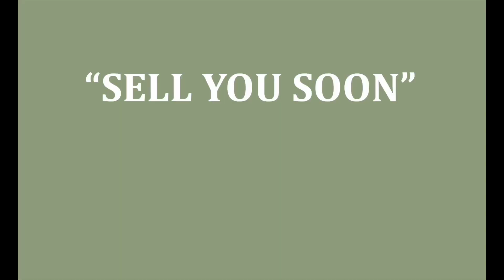3 Bedroom GarsCom Gem: Secluded Splendour and Timeless Appeal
Exclusively marketed! Nestled within the secure confines of GarsCom, an exclusive residential enclave bordered by Woodhill Estate, Solomon Mahlangu Drive, Atterbury Road, and Garsfontein Drive, this remarkable home is a testament to comfortable living in a tranquil neighborhood. Boasting only two entrances, GarsCom ensures a heightened level of security for its residents.

Situated on a serene cul-de-sac street, this charming abode invites you in with a picturesque front garden adorned with vibrant flowers. Stepping through the main door, you are welcomed into a spacious living area featuring a fireplace, seamlessly transitioning into the dining room or study area, and you are also spoiled with an expansive entertainment space, complete with a genuine Italian pizza oven, offering an ideal setting for hosting gatherings.

The entertainment area, graciously opens up to the enchanting back garden through stacking doors. The rear garden, bordering Woodhill Golf Estate, features a delightful lapa and is graced by the presence of lemon, fig, and mulberry tree.

Enhancing the property's appeal is a well maintained Wendy house, providing ample storage or a convenient work station, an outdoor toilet and sink and a dedicated area for vegetable gardening.

The kitchen, conveniently located on the right-hand side upon entering the living area, is equipped with a gas oven and stove. It boasts built-in cupboards and a wash-up area leading to an open air laundry space with a sink. As you descend the hallway, you'll find three well-appointed rooms and three bathrooms, with one serving as an en-suite in the master bedroom – adorned with a beautiful wood-burning fireplace.

Bathed in lovely morning sunlight, two of the bedrooms are equipped with hanging fans for added comfort. The hallway features a linen cupboard, a laundry room, complemented by two security gates and burglar bars for added safety. A camera system with an included screen further contributes to the home's security measures.

Included with the property is a generator and an UPS is linked to the distribution board, ensuring an uninterrupted power supply. The house, set on a wrap-around stand, allows for seamless movement around the entire residence. A gas geyser services one of the bathrooms, and an external water point adds convenience. Completing the package is a double garage, providing secure parking for your vehicles. This residence seamlessly combines security, functionality, and elegance for an idyllic lifestyle in the heart of GarsCom.